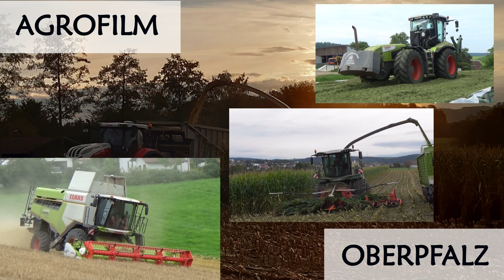15 Min GPS-Wahnsinn - 980 on Fire#10 - Domai MPD 612 - Fendt Vario 939- GPS häckseln mit LU Spitzner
GPS häckseln 2023 mit Claas Jaguar 980 und Domai MPD 612 Schneidwerk
Lohnunternehmen Spitzner
15 Min ungeschnitten